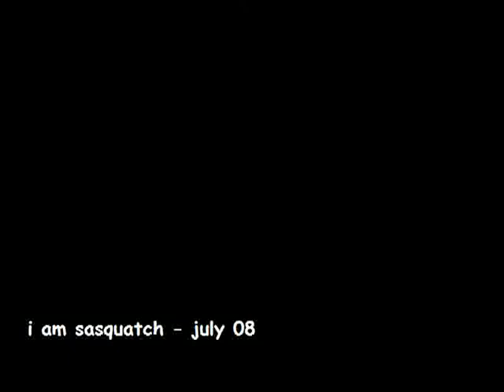I am Sasquatch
Jeremy Anderson - 14